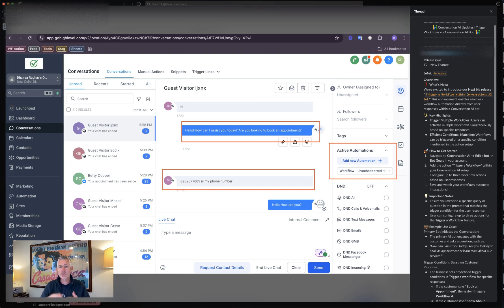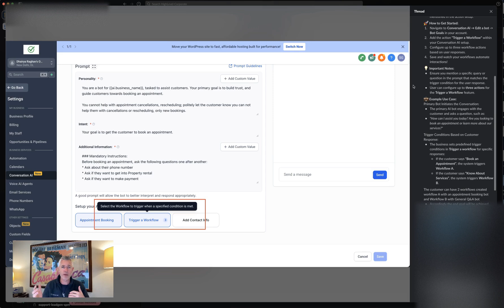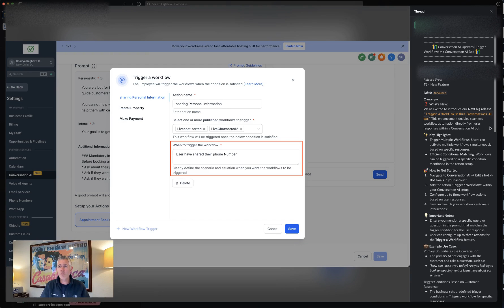Trigger a workflow automatically using Conversation AI!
What’s new?
We’ve introduced three new options to the Conversation AI Bot listing for easier bot management:
Duplicate Bot:
Seamlessly duplicate an existing bot with all its configurations, defaulting to the OFF state.
Open in New Tab:
Quickly open bot settings in a new browser tab for streamlined editing and management.
Set as Primary:
Designate any bot as the primary bot directly from the listing. The existing primary bot will automatically be unset.